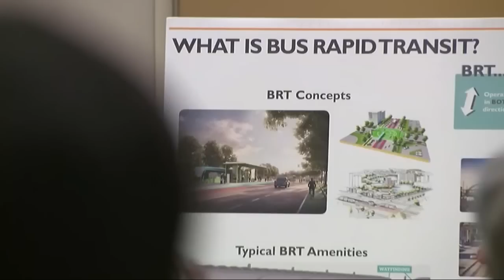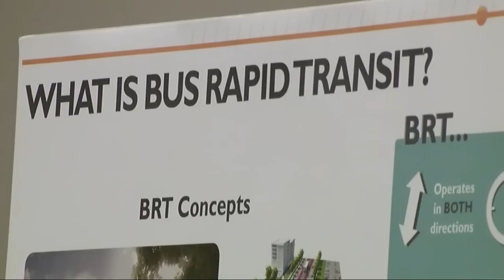The Georgia Gang - March 3, 2019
The Georgia Gang from March 3rd, 2019